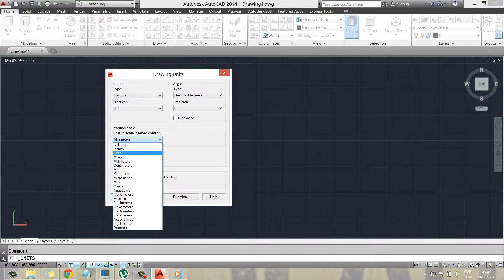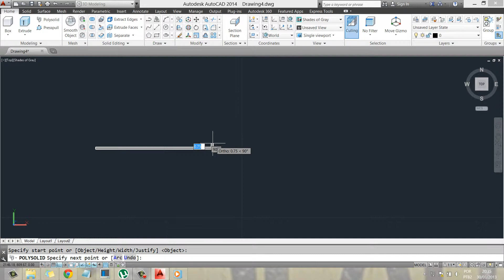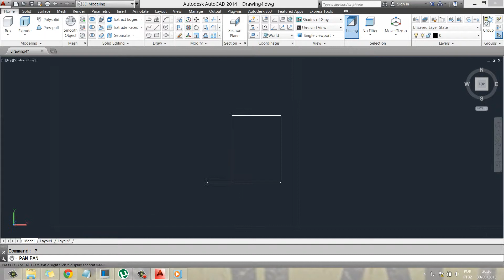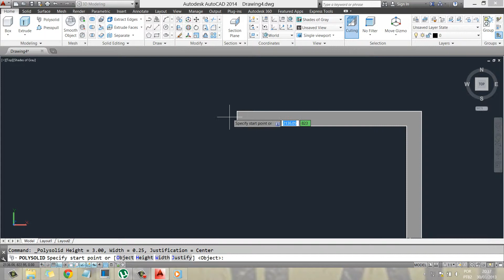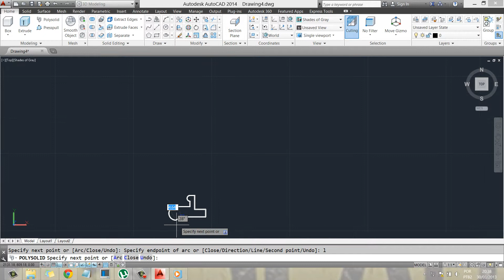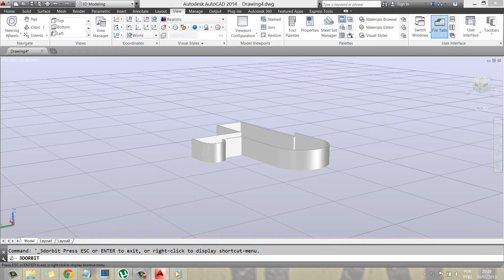Aula 3D 11 6 2 Criar Sólidos PolySolidos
Criar Sólidos PolySolidos